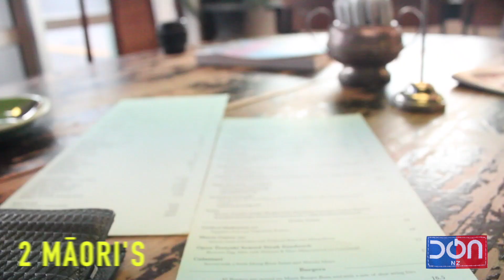2MAORISDOMUKBANG Episode 3: A KING'S FEAST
This episode we eat at Mavis & Co. A local favorite. Where the coffee is good and the food is better. Our special guest today is our friend Paora Sweeney from Radio Tainui

Followed my apple Martinis at Cook Street Social.

2Maoris is a mini series is about friends and food